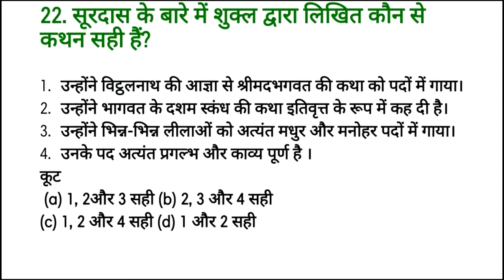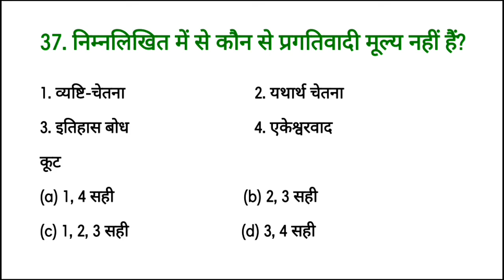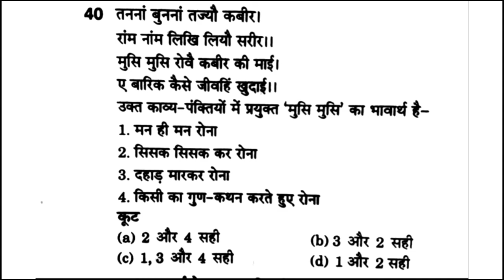Net Jrf hindi dec. 2018 Solved Paper || हल प्रश्नपत्र नेट जेआरएफ हिंदी (दिसंबर 2018)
Mock test
Dec. 2018
Hindi 2nd paper